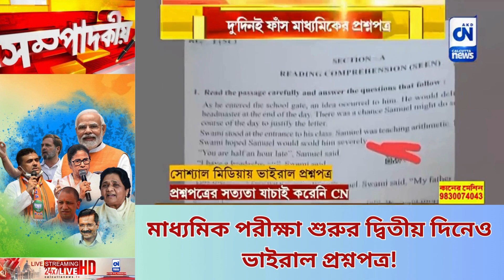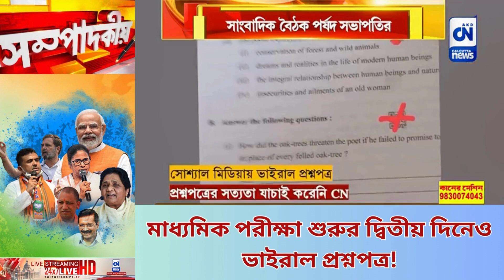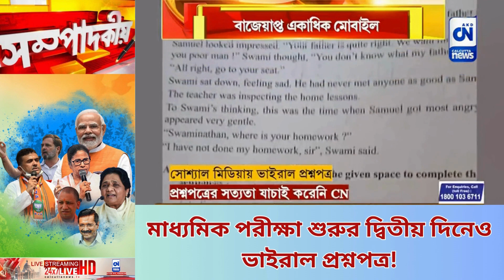১০০ দিনের কাজে টাকা ব্যাঙ্ক অ্যাকাউন্টে পৌঁছে যাবে' ঘোষণা মমতার | সম্পাদকীয় | ০৪.০২.২০২৪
১০০ দিনের কাজে টাকা ব্যাঙ্ক অ্যাকাউন্টে পৌঁছে যাবে' ঘোষণা মমতার | সম্পাদকীয়